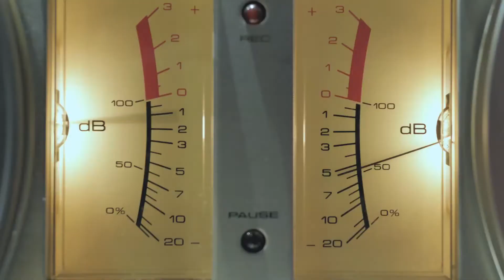Hip Hop Music Video Editor 2.0 23834304